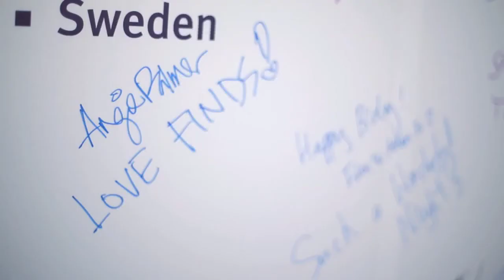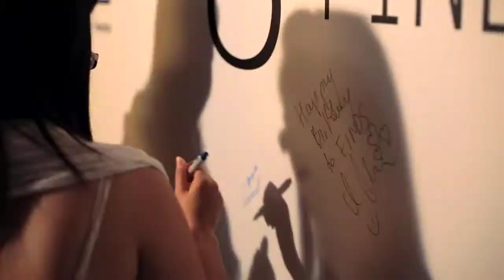FINDS 8th Anniversary Party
Famous Hong Kong Nordic seafood restaurant & bar FINDS celebrated their 8th Anniversary in the Luxe Manor. ELEQT's Valerie Soh interviewed Executive Chef Jaakko Sorsa who tells us about the FINDS philosophy, approach to food and its plans for the future.